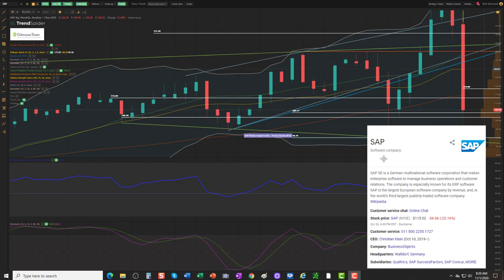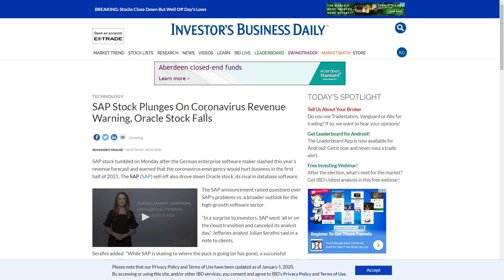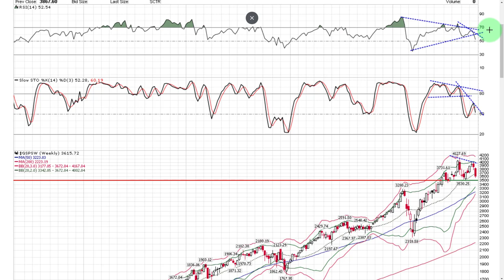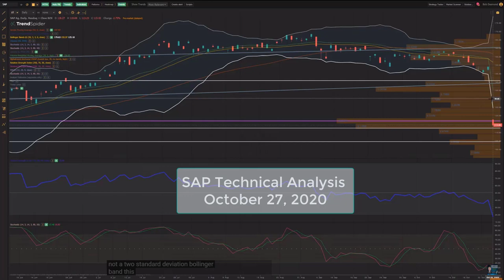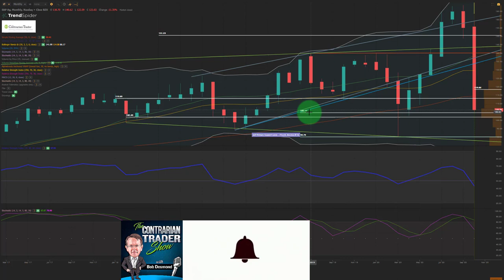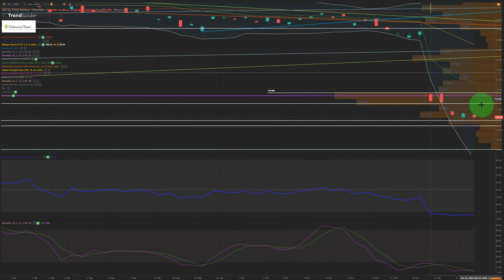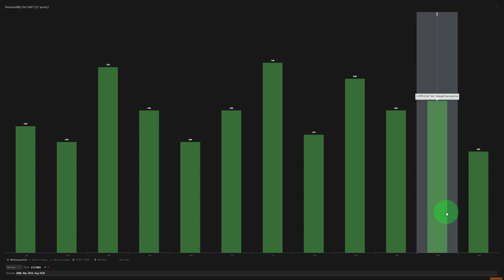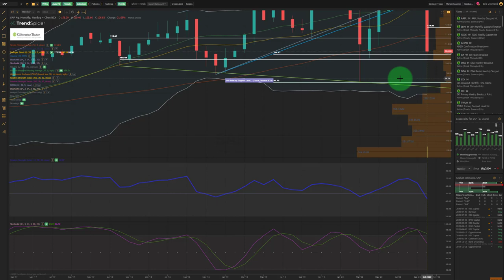SAP Technical Analysis | Stocks To Buy Now | RSI Oversold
In this Swing Trade Alert Bob will do some technical analysis of SAP stock and answer the question of: Is SAP a stock to buy now? Stock market opportunities are beginning to appear more frequently when using RSI to scan for oversold stocks.

Partner Discounts
📈TrendSpider Automated Charting Tour
Use Discount Code CON35 35% Off Today!

📌Facebook Discussion Group Join Our Facebook Discussion Group!